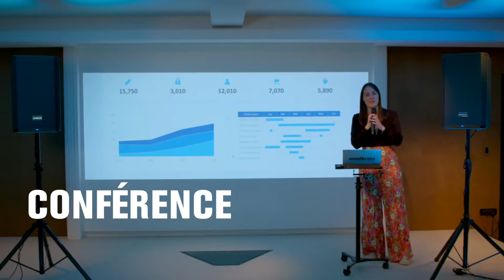"🔊 Comparatif Top 5 Enceintes Sono Portables à moins de 200€ - Guide d'Achat 2024 🎶" Avis Pas Cher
🌟 Découvrez notre guide comparatif détaillé des 5 meilleures enceintes sono portables disponibles à moins de 200 euros en 2024. Analysez les caractéristiques, avantages et inconvénients de chaque modèle pour vous aider à faire le choix le plus adapté à vos besoins.

Que ce soit pour des soirées 🎉, des événements en plein air 🌳 ou simplement un système de son de qualité à la maison 🏠, ce guide est là pour vous aider ! Nous explorons des modèles variés : des enceintes passives Ibiza Disco10B à la polyvalence du pack TLC, en passant par l'efficacité du pack Ibiza Sound Light, l'élégance du pack Audioclub et la performance du pack IBI Sono DJ. 🎚️

Suivez notre guide pour un achat éclairé et découvrez quel système sono répondra le mieux à vos attentes en termes de qualité sonore, de connectivité, de portabilité et de prix. 📊

🔗 Liens utiles :

TOP 1 IBIZA DISCO10B TRAPEZOIDALE
TOP 2 TLC - Pack Sono 600W
TOP 3 IBIZA SOUND LIGHT Pack Sono 600W
TOP 4 Pack Sonorisation 800W
TOP 5 IBI - Pack Sono 600w

🇫🇷 Avis Pragmatic est la chaîne de référence pour les amateurs de produits en tout genre qui cherchent de véritables bons plans. Nous comparons les produits les plus intéressants sur le marché afin de vous aider à trouver les meilleur avis et rapport qualité/prix.

🇫🇷 → Avertissement certaines portions de séquences vidéo dans notre vidéo ne sont pas du contenu original produit par Avis PraG. Des portions de notre vidéo ont été récoltées depuis différentes sources, incluant les fabricants, d'autres créateurs ou encore d'autres sources diverses. La chaîne Youtube Avis PraGmatic participe au programme Amazon partenaires. Sources des vidéos et photos : amazon, YouTube.